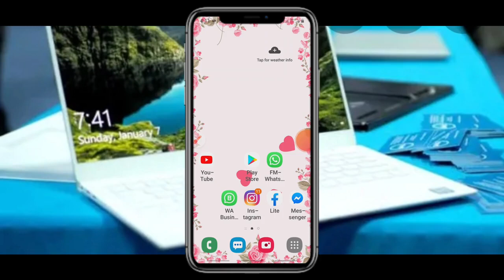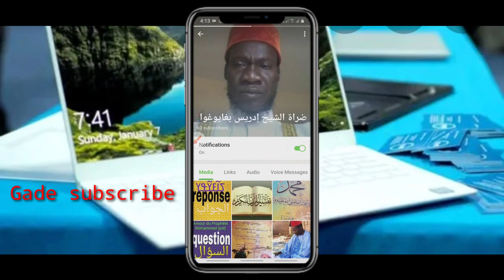Waw kindly watch